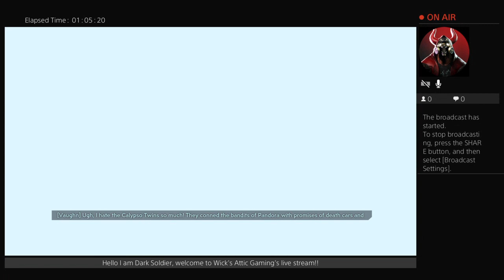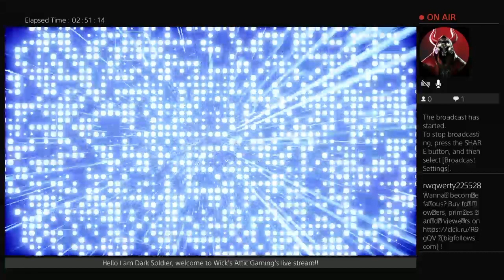Borderlands 3 TVHM Reboot Pt 1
I decided to start TVHM over so I could do the Crew Challenges and the experience gained would actually help me to the capped level in the game.